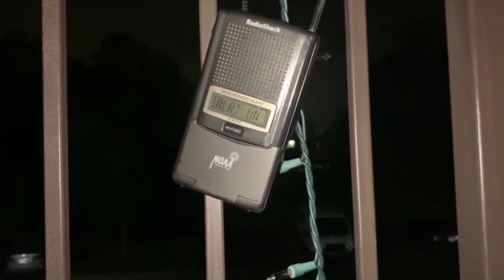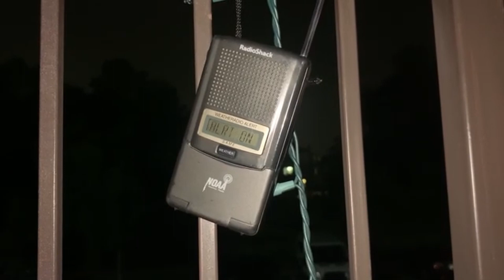SC Air Quality Alert from WXJ22 (Florence, SC) - 6/6/2023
my distance (Charlotte) from transmitter origination: approximately 88 miles

some information about this specific transmitter:
Weather Forecast Office (WFO): ILM (Wilmington, NC)
Frequency: 162.550 MHz (CH7)
Origination Location: Quinby, SC (SCETV/WJPM-TV Tower)
Coverage Area: serving inland east-central South Carolina, including portions of the Pee Dee and eastern Midlands regions

WX radio(s) shown within video: RadioShack 12-254